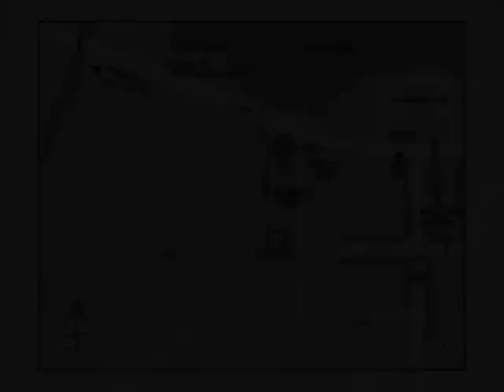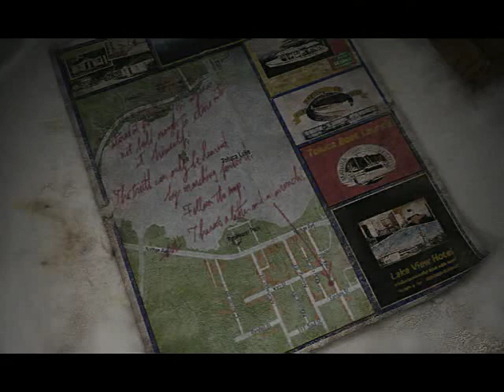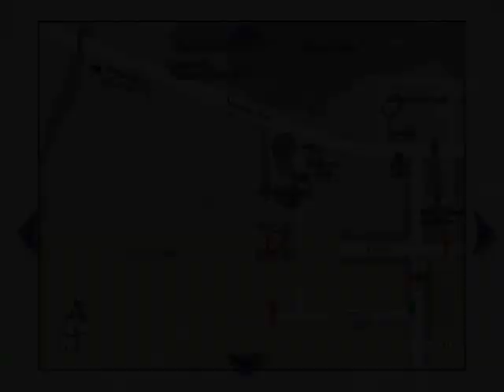Let's Play - Silent Hill 2 - 019 - Hospital Escape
Nurses coming out of everywhere...

Re-upload, since youtube kinda went belly-up last night.